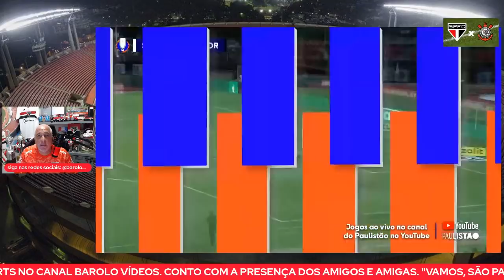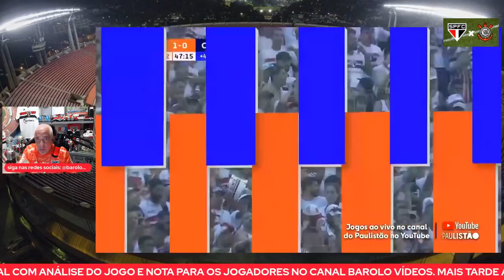MAJESTOSO: TABUS EM JOGO, ESCALAÇÕES, DESFALQUES, INGRESSOS E ONDE ASSISTIR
Alô, Família Tricolor, AMIGO são-paulino, AMIGA são-paulina, AMIGOS E AMIGAS torcedores de outros clubes. Para aliviar um pouco atenção vamos falar tudo sobre o grande Majestoso de amanhã: tabus em jogo, escalações, desfalques, ingressos e onde assistir. Além da tabela do Tricolor na Sula.

O  canal BAROLO VÍDEOS fala sobre o São Paulo Futebol Clube. Aqui é a voz do torcedor, com notícias, informações e análise e notas depois de cada partida do Tricolor. No meu outro canal, o canal BOTEKO DO BAROLO, a gente também faz vídeo sobre futebol em geral, mas também faz lives antes dos jogos do SPFC e também no intervalo das partidas.
Divirta-se!